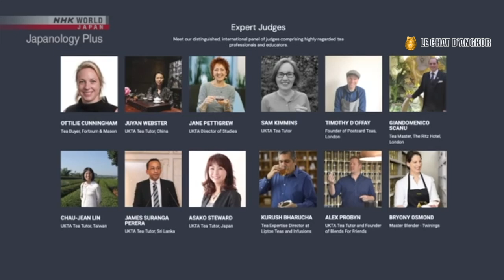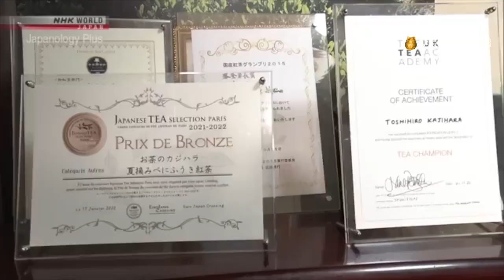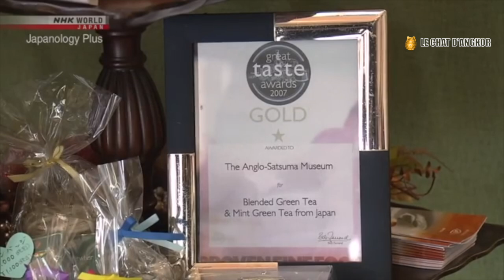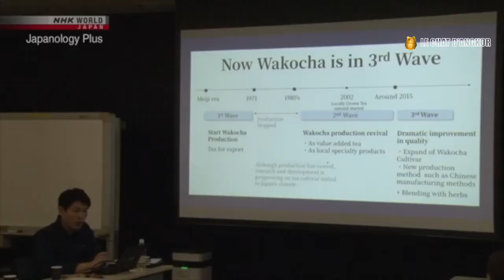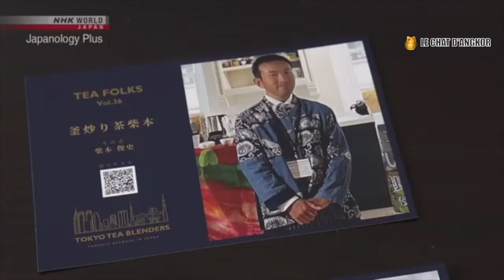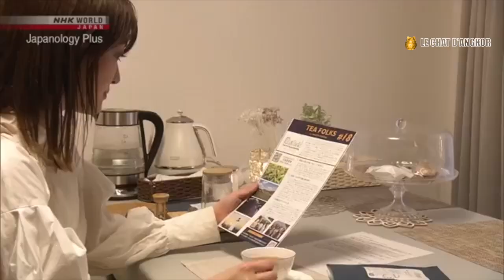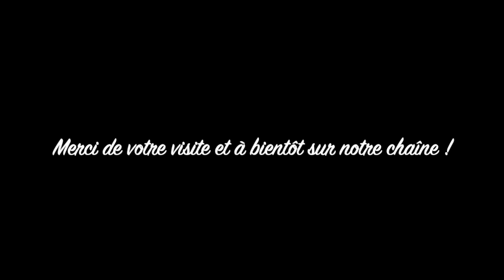Le thé noir japonais, "Wakocha"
Nature et jardin - Art et culture du monde - Gastronomie et aliments

Le thé cultivé et transformé au Japon s’appelle Waka, il attire l’attention des buveurs du thé du monde entier en train de découvrir ses secrets. Peter Barakan se rend dans des fermes de thé du Sud-ouest du Japon pour rencontrer des gens qui fabriquent ce genre de thé.

La majorité des Japonais boivent du thé vert, mais le thé vert et le thé noir ou ce qu’on appelle le thé anglais, proviennent tous deux de la même plante. Maintenant, le thé noir japonais est appelé « wakocha », il a récemment acquis une réputation internationale, et en 2022, il a remporté le 1er prix lors d’un concours international à Londres, avec le thé noir « Bénifuki ».
Texte écrit par Joëlle Baby

The tea grown and processed in Japan is called Waka, it attracts the attention of tea drinkers around the world discovering its secrets. Peter Barakan travels to tea farms in southwest Japan to meet people who make this kind of tea.

The majority of Japanese people drink green tea, but green tea and black tea, or what is called English tea, both come from the same plant. Now Japanese black tea is called "wakocha", it has recently gained international reputation, and in 2022, it won 1st prize in an international competition in London, together with "Benifuki" black tea. Text written by Joëlle Baby